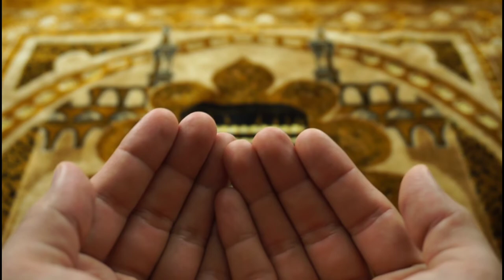PRAYER MUSLIM CINEMATIC BACKGROUND VIDEO NO COPYRIGHT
2. Put this following in your video description
Free HD Videos - No Copyright

This you don't have to do, but we will accept it gladly, if you give us a gift, and we thank you very much